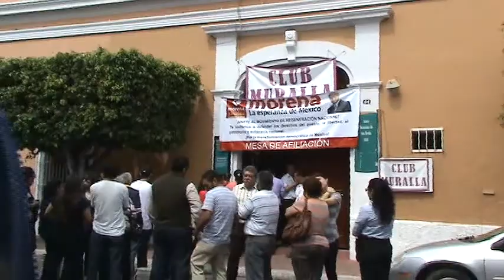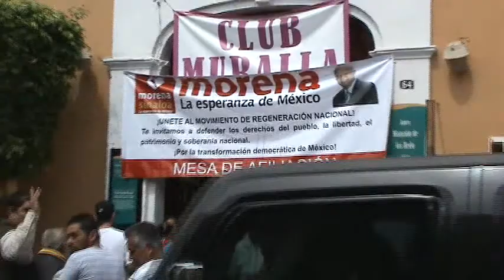Morena Mazatlan se forma como comité mpal